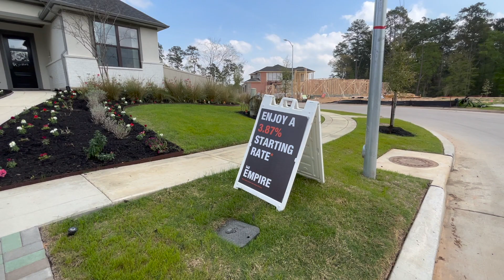Empire Homes Tour- Magnolia,TX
Take a tour of this beautifully designed Empire Home. Located in the new master planned community Audubon in Magnolia,TX.
Thinking of making a move, or relocating to Texas?